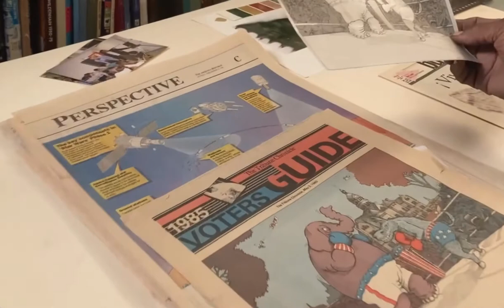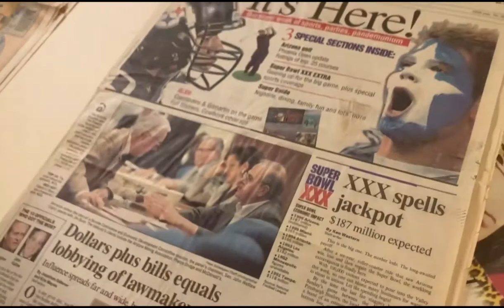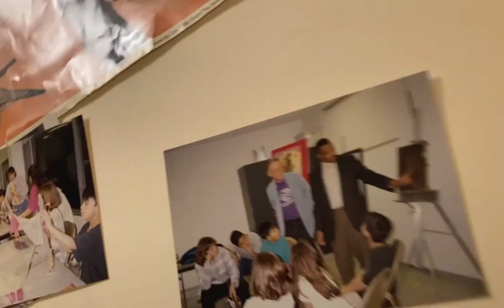Art Directions with Joe Willie Smith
In this new PHOENIX magazine web series, art director Mirelle Inglefield visits the workspaces of various Arizona artists to chat about their work, the nuances of art and being an artist, current projects and upcoming public exhibits. In our first episode, we interview mixed-media artist, Joe Willie Smith, who in his career has created a diverse body of work ranging from commercial logos and illustrations, to publication design, to turning dumpster-found treasures into dynamic musical sculptures.